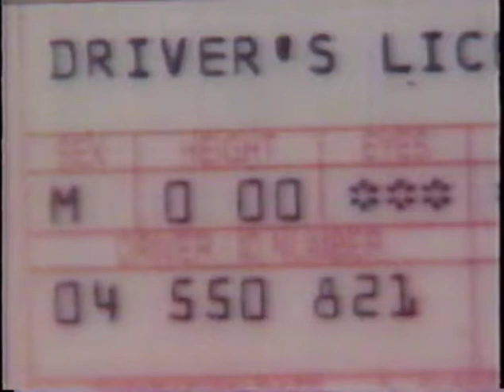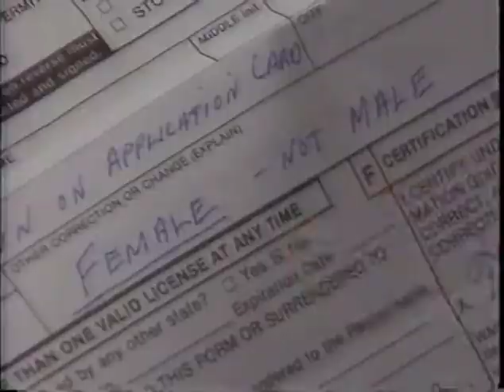Florine Terrick, multiple errors on Driver's License - Wayne Van Dine, Consumer Advocate, KDKA TV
Patti Burns (anchor) introduces Wayne Van Dine, KDKA TV, Pittsburgh PA.  Video Clips in Honor of my Dad (the late) Wayne Van Dine, Sr.  He was a Consumer Advocate in Pittsburgh PA.